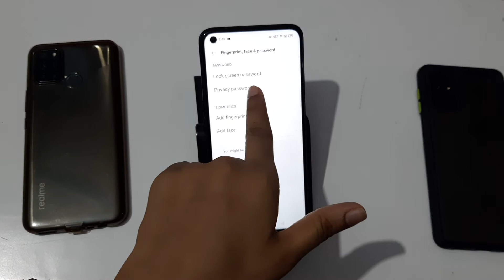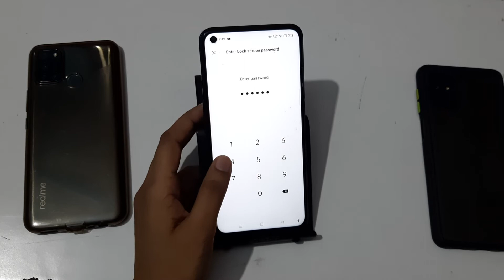Oppo A74 mobile | remove lock screen password | lock screen password band karen | Kaise hataye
remove screen lock password android
remove lock screen password oppo
remove lock screen password iphone
remove lock screen pin windows 10
how to remove screen lock password in samsung
samsung a31 face lock
oppo a12 face lock
oppo a31 face lock kaise lagaye
oppo face lock setting
oppo a3s mein face lock kaise hataye
oppo a5s face lock setting
oppo a31 face lock kaise hataye